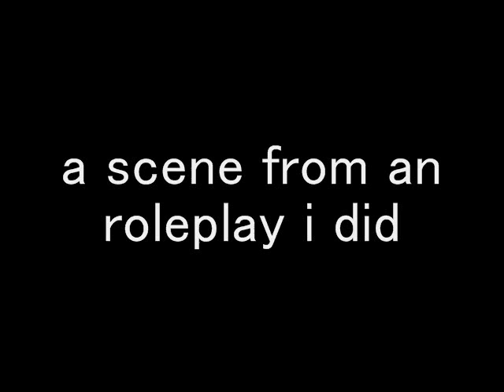a random shadah thing